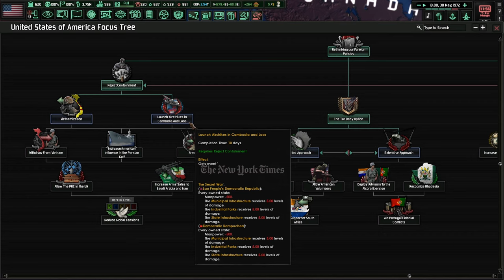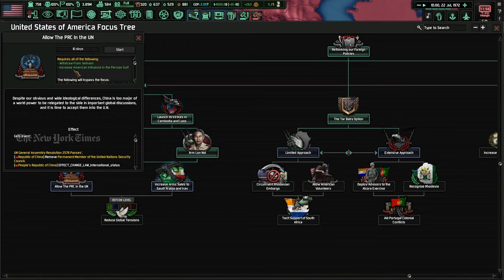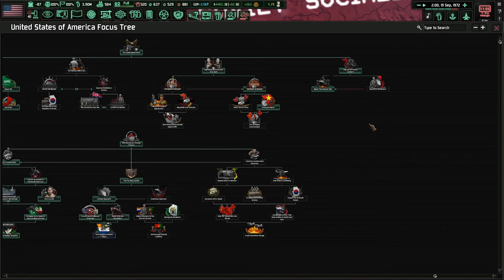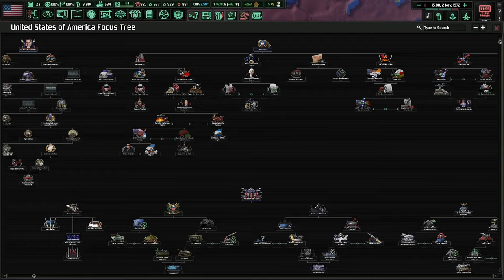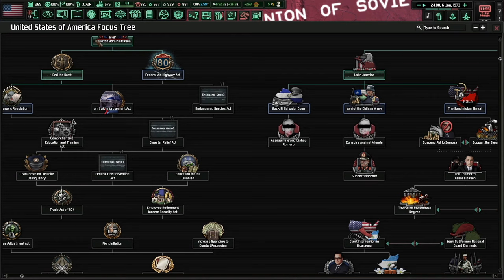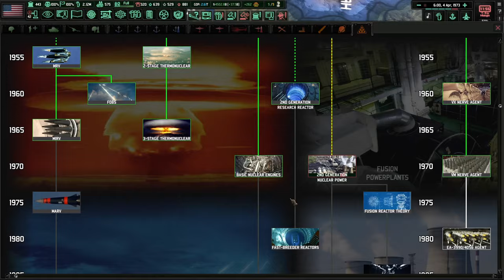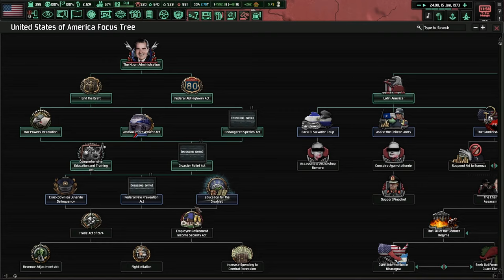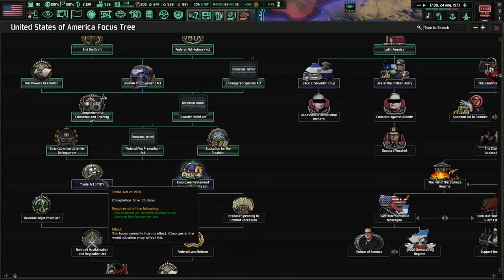Ending The Vietnam War? Hoi4 - Cold War: Iron Curtain, USA (Historical?) #11